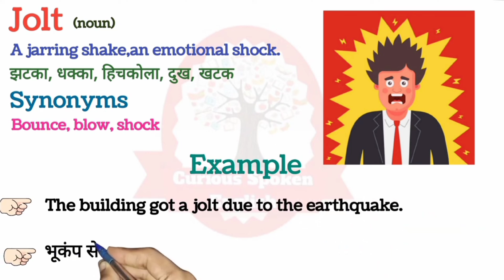Jolt meaning in Hindi | Jolt ka matalab kya hota hai | जोल्ट का अर्थ | word meaning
Jolt meaning in Hindi
Jolt ka matalab kya hota hai
Jolt का अर्थ क्या होता है
Jolt को हिन्दी में समझें
word meaning